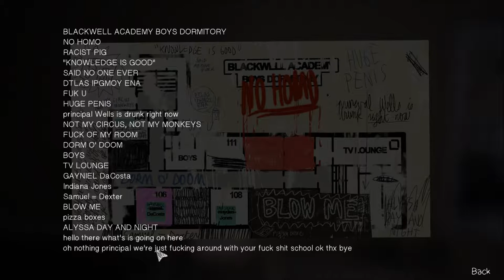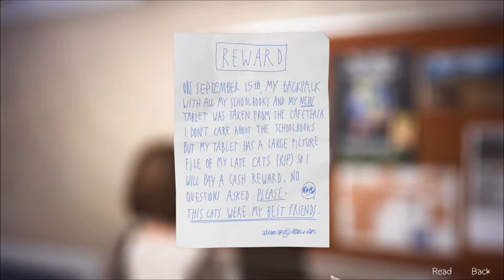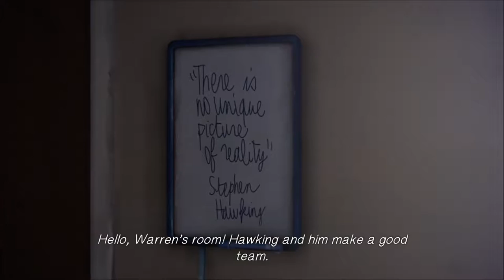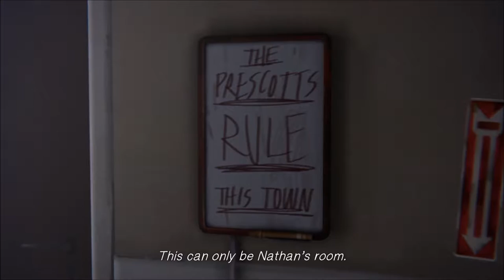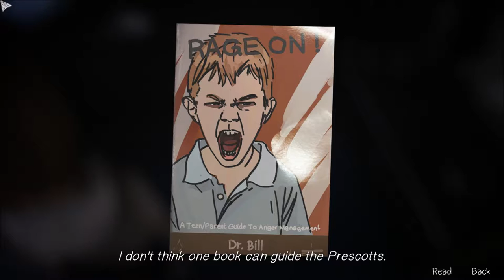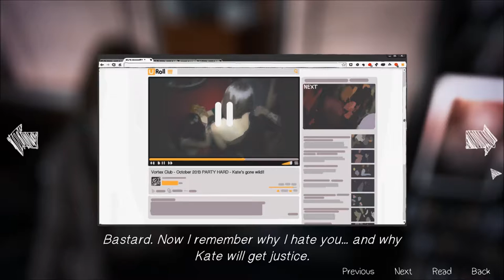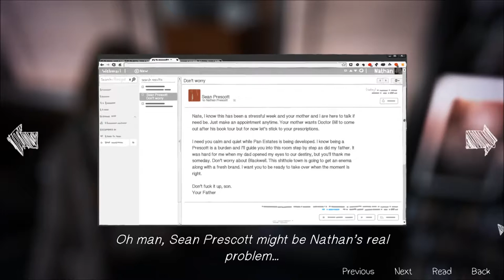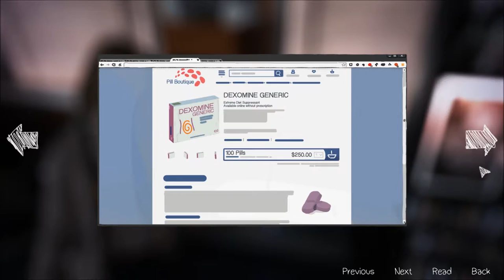Let's Play Life is Strange (Blind), Part 30: Confrontations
(Episode 4, Dark Room: Part 6 of 10) Possibly the most violent episode yet. First Nathan Prescott, and then Frank.